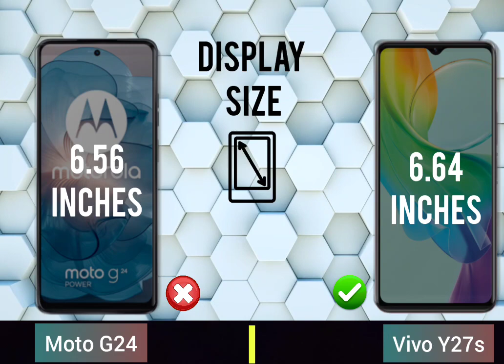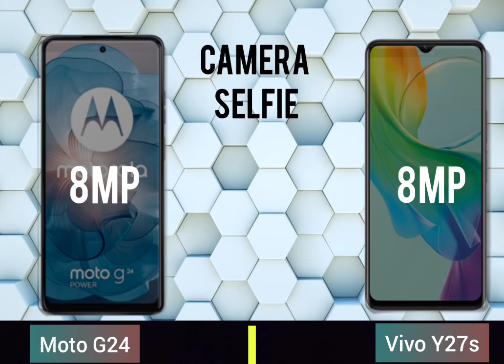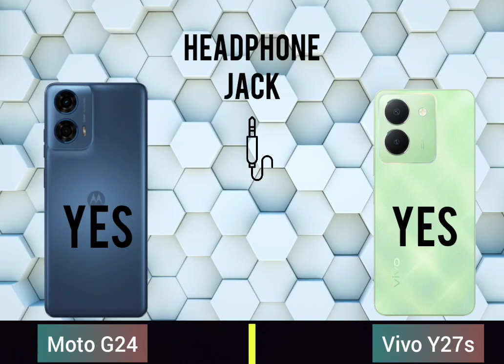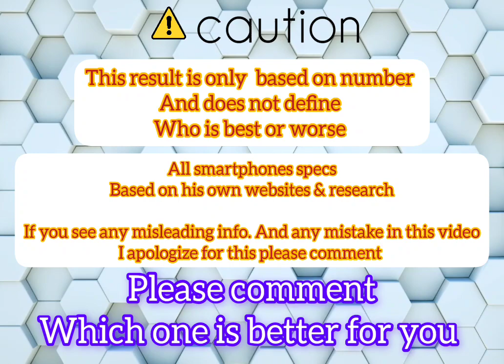Moto G24 vs Vivo Y27s ll Full Comparison ll Price